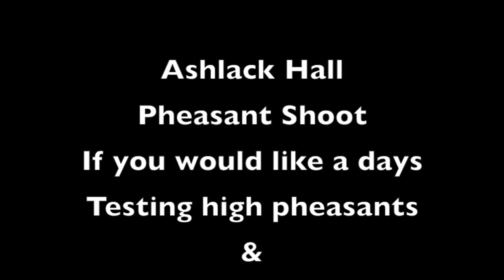Ashlack Hall Driven Pheasant & Partridge Shoot With DJ Decoys.com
This is our 3rd visit to Ashlack Hall Pheasant Shoot, with their friendly Shoot captain Mick Curic and their friendly guns.This year they have added high fast driven partridge which gives the awaiting guns  even more challenging shooting.

Thank you for viewing our video's all the products that are used in our
films can be found on our website at djdecoys.com

Production by
DJ Decoys.com